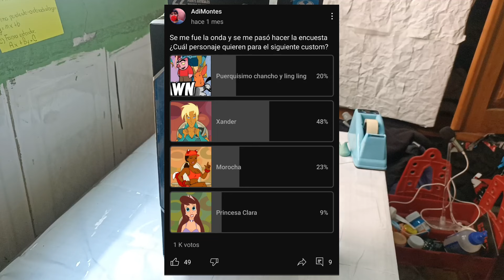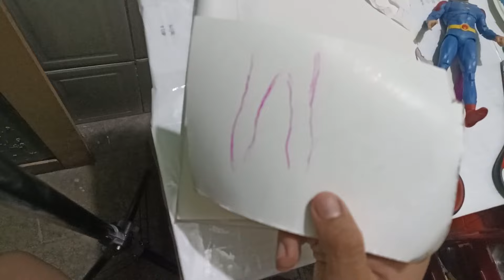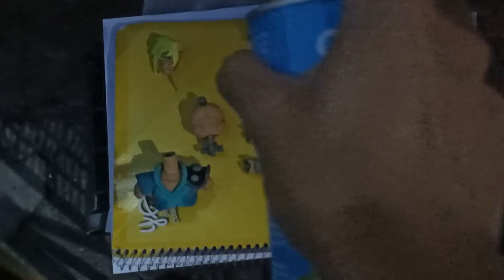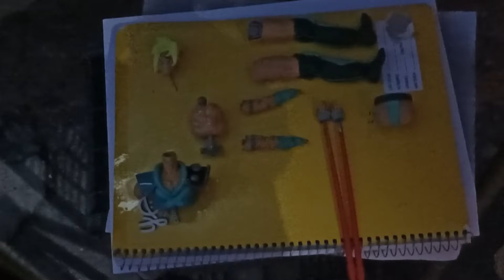XANDER LA CASA DE LOS DIBUJOS CUSTOM ARTICULADO Mcfarlane Toys Marvel Legends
hola amigos llegó aquí de nuevo con un custom que me pidieron.

mandenme su opinión y algunos consejos y se puede.
muchas gracias por el apoyo, va a ver más videos más seguidos de aquí en adelante y pues nada.

cuál otro custom de la casa de los dibujos son aventamos?

ahorita estoy en escala de Mcfarlane Toys pero creo que me pasaré a los Marvel Legends cuando toque alguna personaje como Lulu de cartón, Princesa clara o Foxy.